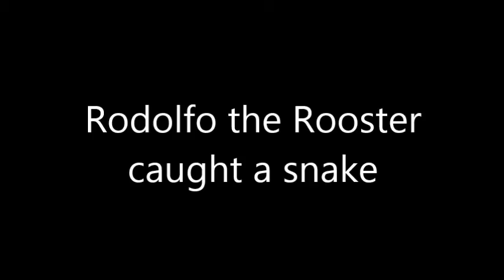Rodolfo the Rooster caught a snake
in this video Rodolfo the Rooster caught a snake and shows it off to his hens.